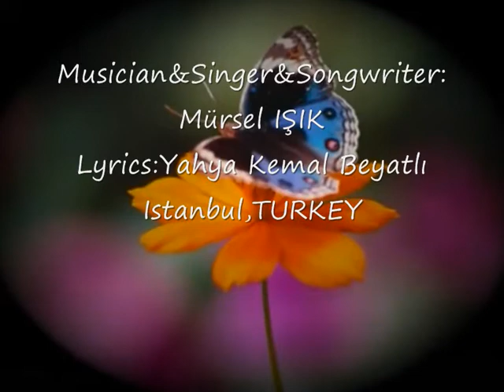Mürsel Işık Güftesiz Beste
Söz: Yahya Kemal Beyatlı
Müzik ve Vokal :Mürsel IŞIK